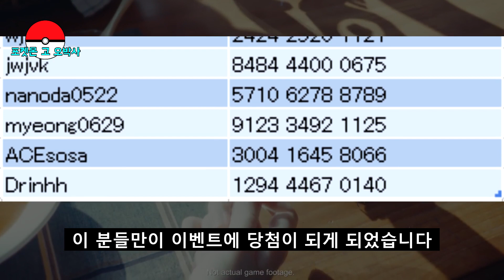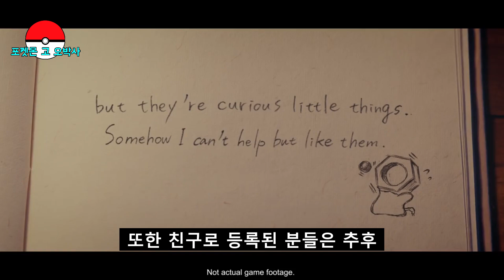[포켓몬고 이벤트] 친구이벤트 당첨자 발표 -오박사 PokemonGo Dr.O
댓글에 친구코드를 남겨 친구를 모아보세요.
※오박사는 더이상 친구신청을 받지 않습니다.

이번 영상이 도움이 되었다면
댓글과 좋아요를 남겨 주시고
주변에 공유 해주세요
당신이 공유해 주면 포켓몬고는 더욱 재밌어집니다.

오늘 소식은
이벤트 발표를 하도록 하겠습니다
이벤트 결과가 궁금하신 분들은 끝까지 봐주세요

오늘도 포켓몬고 소식을 전하는 오박사입니다
포켓몬고를 하는 사람들이 늘어났으면 해서
포켓몬고 친구 이벤트를 진행한 결과를 발표하기 위해 이렇게 영상을 준비했습니다

이 이벤트의 목적은 포켓몬고를 했었지만
접으셨던 분들과 레벨업이 힘든 분들을 장려하기 위한
캠페인을 목적으로 공유라는 조건을 달았었는데

SNS를 안하시는 분들도 있고
이벤트 영상의 링크를 그대로 댓글에 남기신 분들도 있고
또는 자신의 페이스북 프로필 주소를 넣는 사람
정말 다양한 분들이 있었습니다

캠페인을 위해 힘써준 분들의 노고와 공정성을 위해
자격요건을 고르다보니
이 분들만이 이벤트에 당첨이 되게 되었습니다

이분들은 오늘 이 시간부로 오박사가 직접 친구추가요청을 넣게 되며
이전 영상에서 밝혔던 친구에게만 공개되는 포켓몬을 확인할 수 있고
인원이 적은 관계로 처음부터 베스트 프렌드가 될 때까지
오박사가 보내주는 선물을 받게 됩니다

또한 친구로 등록된 분들은 추후
앞으로 진행 될 콘텐츠 중 현재 계획중에 있긴 하나
시청자가 꼭 필요한 콘텐츠
초보자를 위한
버터플로 뮤츠 레이드 도전하기,
폭타로 게노세크트 레이드 도전하기와 같은
오박사와 함께하는 실험레이드에도 참여할 기회가 제공됩니다

비록 당첨자가 많이 없긴 하지만
많은 관심과 시청 감사드리며
앞으로 다양한 전략으로 잠재력이 높은 포켓몬을 활용할 수 있도록
다양한 정보를 준비하겠습니다

그럼 오늘도 포켓몬고 소식을 전하는 오박사였습니다